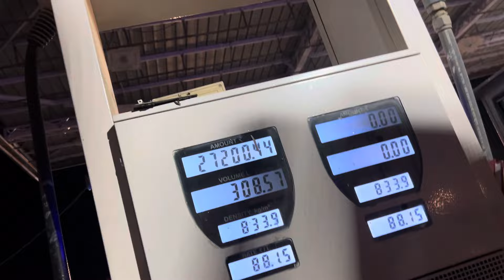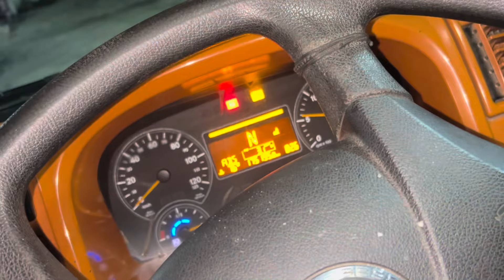जाम के😕कारण hua late😮‍💨Bahir entry||watch till to end🚚HR 33ala jaat🦅Driverlife vlogs🤩Bharatbenz😎